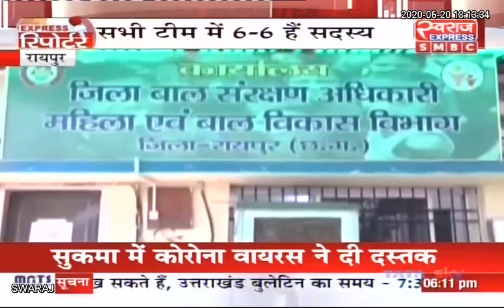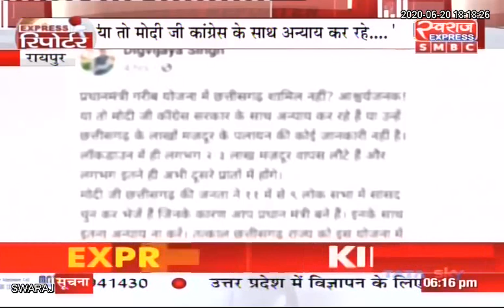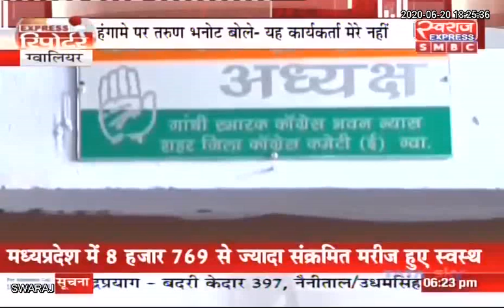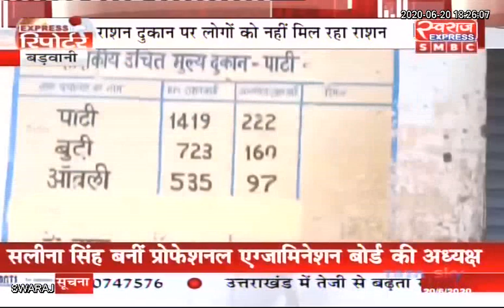EXPRESS REPORTER : छत्तीसगढ़ / मध्य प्रदेश SPECIAL रिपोर्टर